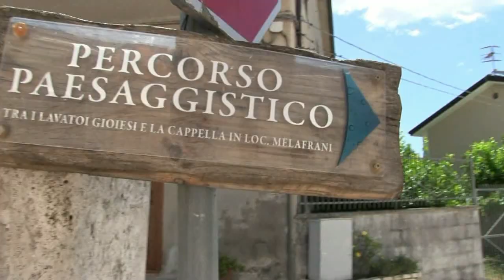STRACQUALURSI-ISCARO esterne 9° RALLY del MATESE 2022 By TOP VIDEO 320.7288235